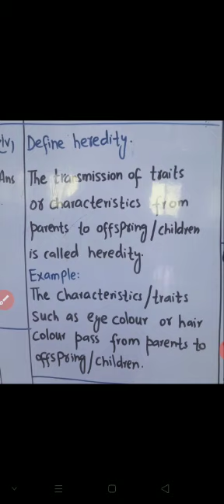Grafe 8th Science lesson 2 Part 2